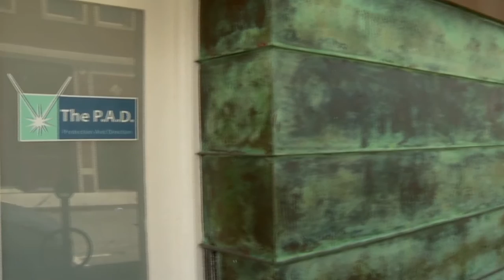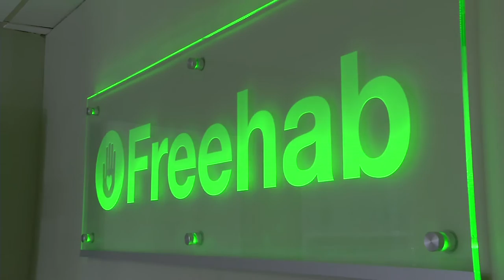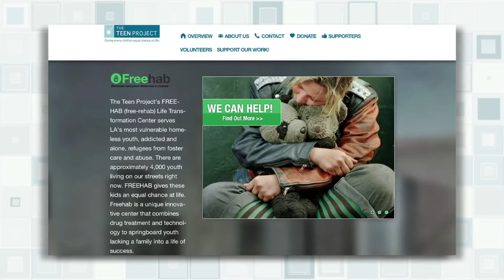Lauri Burns' The Teen Project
In this segment, I visit The Teen Project and Freehab in Los Angeles to meet founder Lauri Burns and learn about the positive influence these efforts are having in young teens' lives.